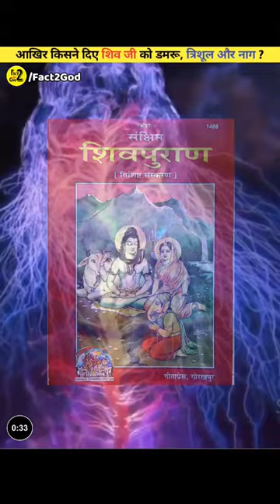आखिर किसने दिए शिव जी को डमरू, त्रिशूल और नाग? 😱😱 Mystery Of Mahadev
भगवान शिव को कैसे मिले थे त्रिशूल डमरू चंद्रमा और वासुकि नाग | Lord Shiva Trident Snake Mystery | आखिर किसने दिए शिव जी को डमरू, त्रिशूल और नाग ? 90% हिन्दू नहीं जानते ये रहस्य..

क्या आप जानते भगवान शिव को कैसे प्राप्त हुए थे गले में लिपटे सर्प जिनको वासुकि नाग से जाना जाता है, उन्हे डमरू और त्रिशूल कहाँ से ? Do You know from where Lord Got his Trident, snake around his neck and damru ? lets find out in this video...

आखिर किसने दिए शिव जी को डमरू त्रिशूल और नाग
शिव को कैसे मिला डमरु सर्प त्रिशूल और चंद्रमा
शिव को कैसे मिला त्रिशूल
आखिर किसने दिए शिव जी को डमरू
भगवान शिव का त्रिशूल
त्रिशूल और नाग
शिव के डमरू का राज़
आखिर किसने दिए शिव जी को त्रिशूल डमरू और
भगवान शिव को किसने दिया त्रिशूल डमरू और नाग
आखिर किसने दिए शिवजी को डमरू त्रिशुल और नाग 90% लोग नहीं